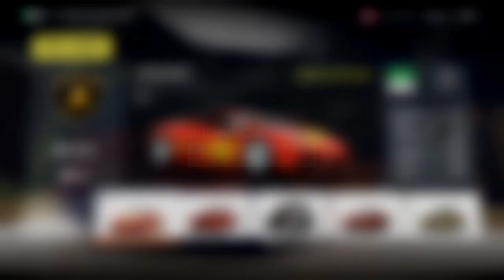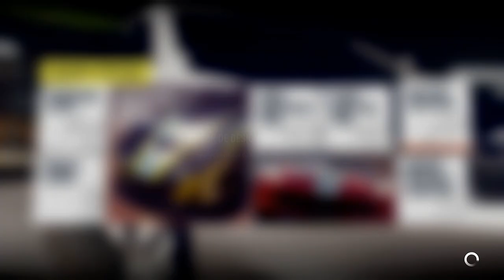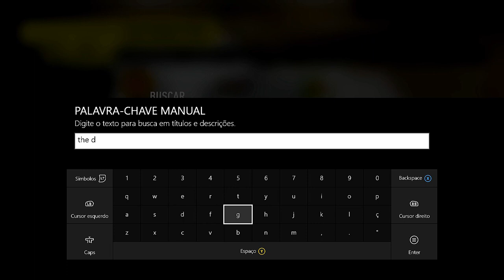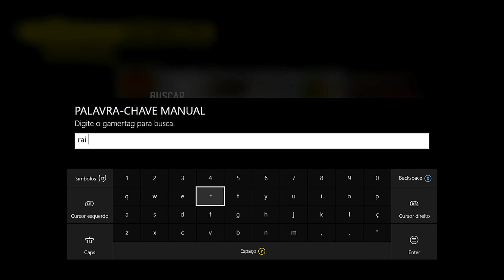FORZA HORIZON 2 - APLICANDO ADESIVOS NO CARRO PASSO A PASSO